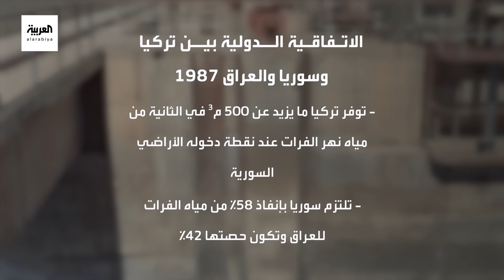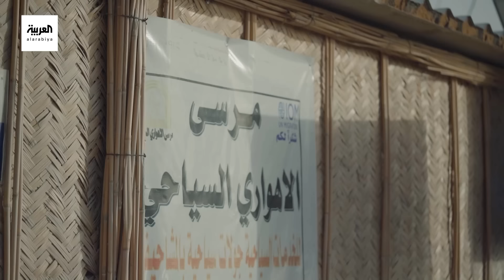سكرين شوت | الفرات.. صراع المياه يقتل ضفافه في العراق وسوريا.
الصراع على مياه الفرات.. إنشاء السدود العشوائية في إيران، وتحكم تركيا بنسبة المياه المتدفقة كوارث قتلت الفرات وما حوله
لمعرفة أحدث المستجدات.. عبر البث المباشر من هنا ⤵
وبإمكانكم متابعة العربية على منصات التواصل